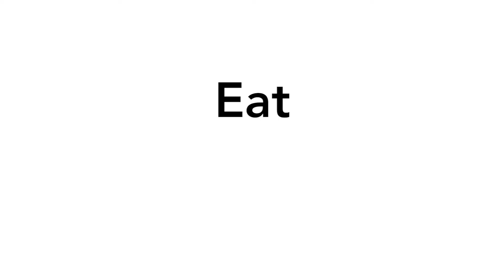Fruition & La Favorita | Downtown Brampton BIA | Commercial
Here’s a commercial we did for Brampton BIA highlighting fruity and flavourful food in the downtown shopping district.

Give our website a splash!